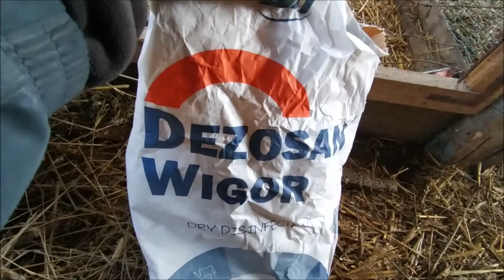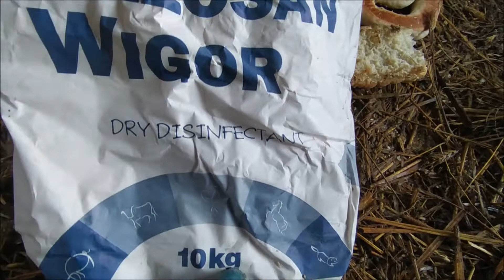Jak nasadzić indykę na jajkach?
1.
Witam widzów, którzy to czytają 😁✋
Zapraszam do oglądania materiału przygotowanego specjalnie na rok 2022🎇. W dzisiejszym odcinku pokazuje jak nasadzam indykę na jajka, co trzeba jej zapewnić aby wysiadywała, siedziała na jajkach i je grzała. To co pokazałem na filmie to minimum jakie strzeba jej zapewnić.

2.
✔ Spodobało się? Jeśli tak to walnij kciuka w górę👍
✔ Zostaniesz na dłużej? 💁‍♂️🤝Tak, (to zapraszam wszystkich do):
Komentowania !
Udostępniania !

3.
Każdy widz ma możliwość pomocy i wsparcia wylęganych ptaków.
Dając te pieniądze, przyczyniasz się do zakupu jedzonka dla kurczaków, modernizacji lub rozbudowy lub wdrożenia nowych pomysłów kanału.
Możesz również sam zdecydować, na co przeznaczyć pomoc.
Daj mi znać.
Dzięki Waszemu wsparciu odcinki będą jeszcze lepsze, łatwiejsze do realizacji z pomysłami, które chciałbym Wam pokazać na kanale.
Utrzymanie uskrzydlonej załogi również ułatwi pomoc.
Każdy może wesprzeć zwierzęta dokonując wpłaty na następujący numer konta:
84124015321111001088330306